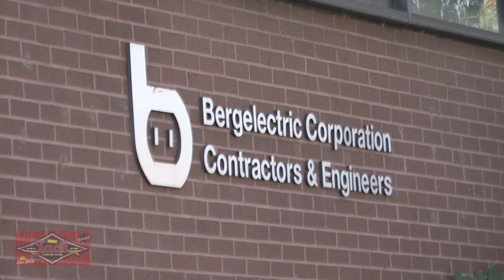JACK FM: The Del Taco 2012 VW Winner Revealed!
Sticker Pimp Rich Money pays a visit to the winner of a 2012 Volkwagen Beetle from Timmons of Long Beach. Check out his reaction now!